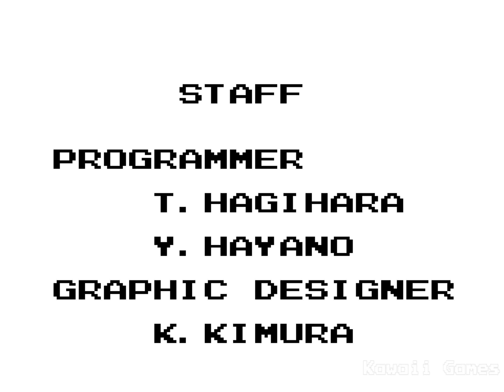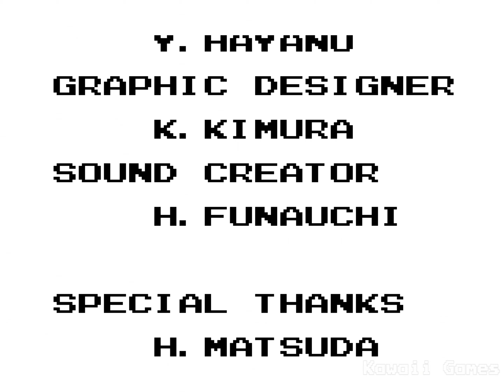Castlevania The Adventure/Belmont's Revenge COLLECTION [GAME BOY] Walkthrough FULL GAME [4K60ᶠᵖˢ🔴]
🎮This playthrough is meant for entertainment and education purposes. Its goal is to show how to complete the game (all levels, boss battles/fights, collectibles and objectives)🎮

Castlevania: The Adventure Walkthrough Gameplay Longplay Part 1 includes the Intro, Review, Campaign Mission, Full Game of Castlevania: The Adventure Single Player No Commentary Story Campaign for Nintendo, NES. Castlevania: The Adventure full game is available on following systems/consoles/platforms: Game Boy, Game Boy Color

Castlevania II: Belmont's Revenge Walkthrough Gameplay Longplay Part 1 includes the Intro, Review, Campaign Mission, Full Game of Castlevania II: Belmont's Revenge Single Player No Commentary Story Campaign for Game Boy. Castlevania II: Belmont's Revenge full game is available on following systems/consoles/platforms: Game Boy, Game Boy Color

Castlevania: The Adventure
Developer: Konami
Publisher: Konami
Platform: Game Boy
Release: 1989

Castlevania II: Belmont's Revenge
Developer: Konami
Publisher: Konami
Platform: Game Boy
Release: 1991